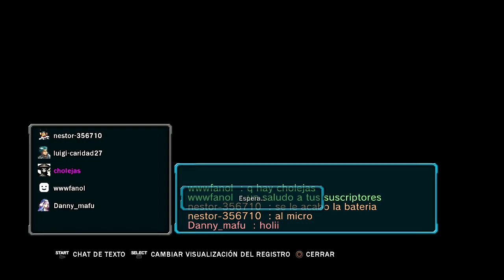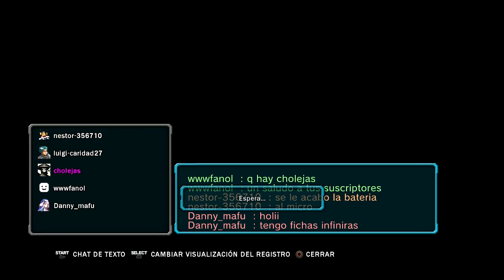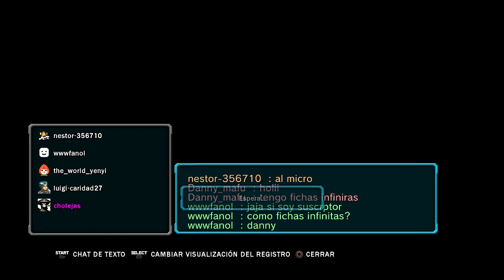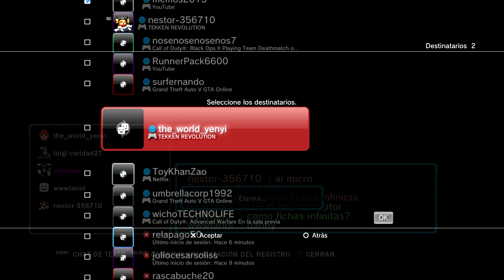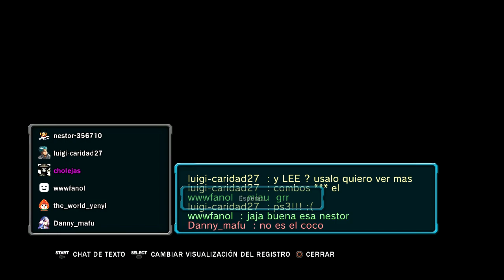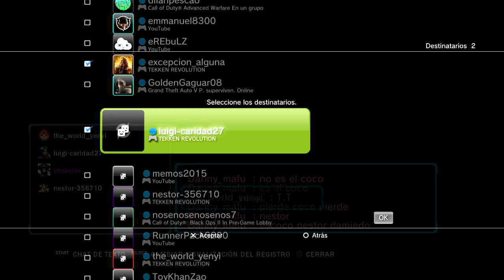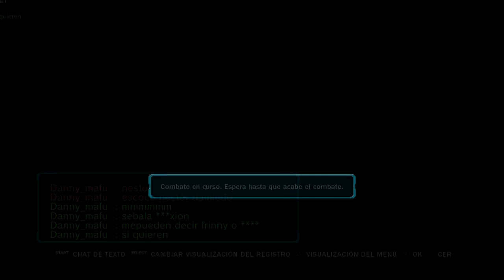Tekken Revolution Jugando En Sala Creada Con Micro Parte.8 2015